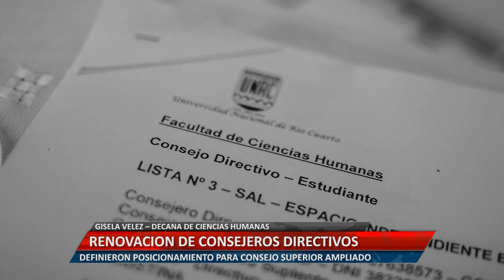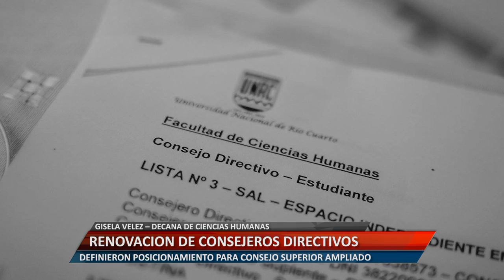RENOVACIÓN DE CONSEJEROS DIRECTIVOS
GISELA VELEZ – DECANA DE CIENCIAS HUMANAS. DEFINIERON POSICIONAMIENTO PARA CONSEJO SUPERIOR AMPLIADO.
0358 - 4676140